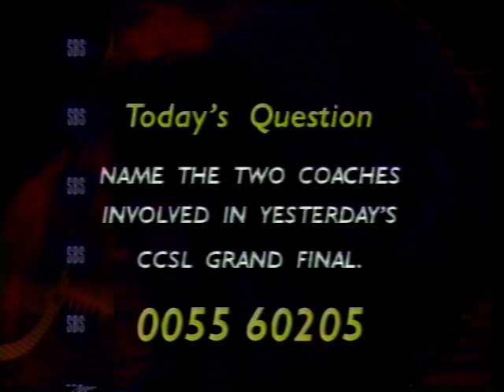Melbourne Knights v Adelaide City, 1993-94 NSL Grand Final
Extended highlights from the 1993-94 National Soccer League Grand Final at Melbourne's Olympic Park between Melbourne Knights and Adelaide City.

Melbourne Knights: Miller, D. Cervinski, De Amicis, Vanis, Horvat, Marth, Trajeceski, Biskic, A. Cervinski, Viduka, Buljubasic.

Adelaide City: Zabica, Melta, Vidmar, Ivanovic, Tobin, Talladira, Mori, Veart, Mullen, Lozanovski, Hassell.